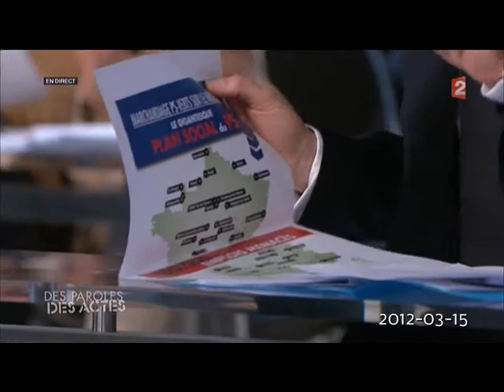Hollande ne respecte déjà pas l'accord de son parti avec EELV sur les centrales nucléaires